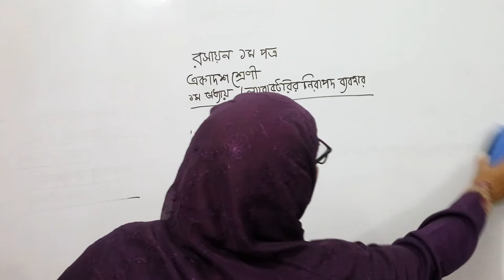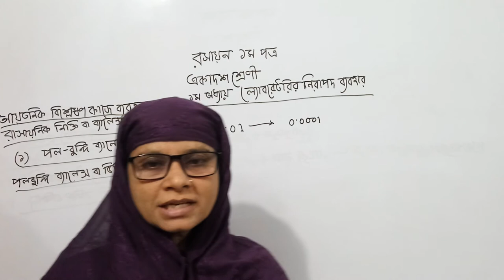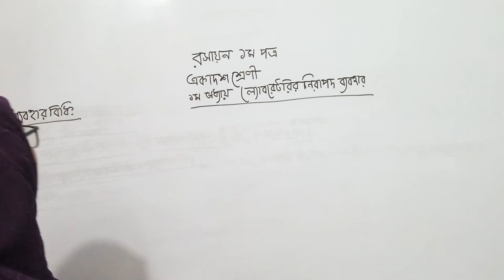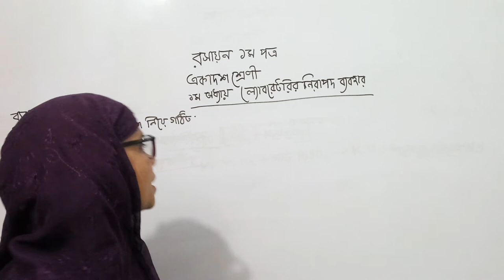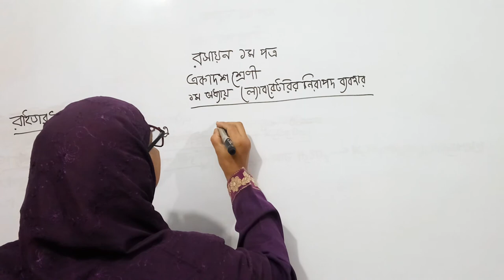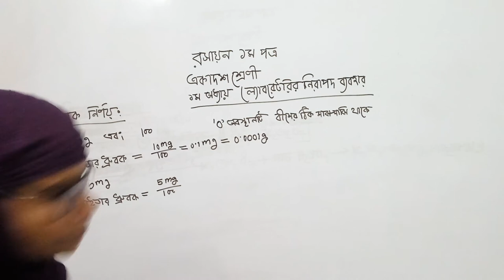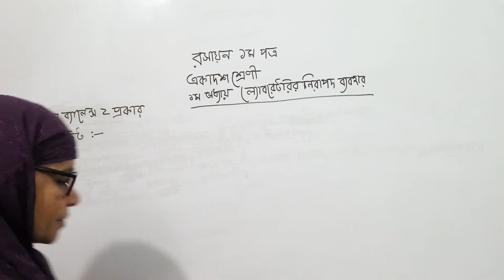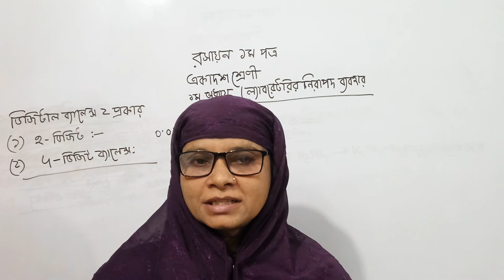HSC | Chemistry | 1st paper | 1st chapter | Lecture 02 by Most. Chameli khatun